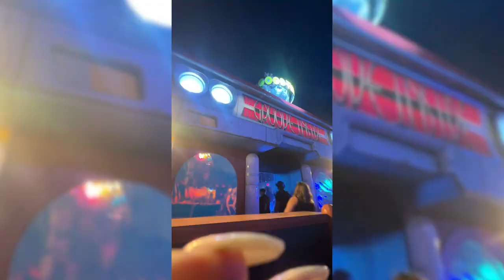EDCLV 2023 DAY 3 VLOG 💫 SLANDER, BEFORE DAWN, DIMENSION, ETC.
the most magical night of them all :')

lunchbox: BEBE ($10 off orders of $99+)

☾ RAVE WITH ME:
edc (las vegas, NV) - may 19 - 21
electric forest (rothbury, MI) - june 22 - 25